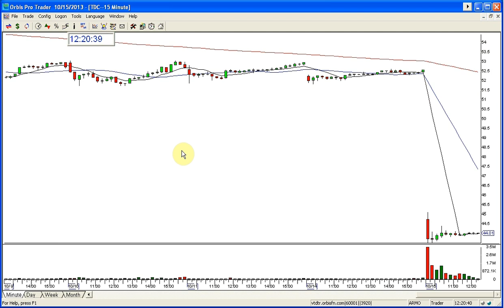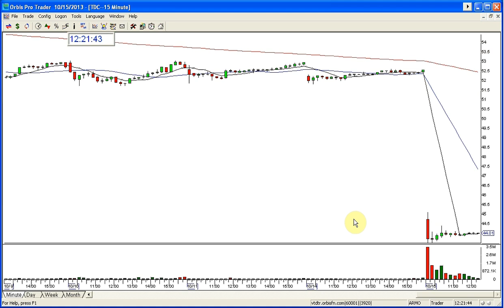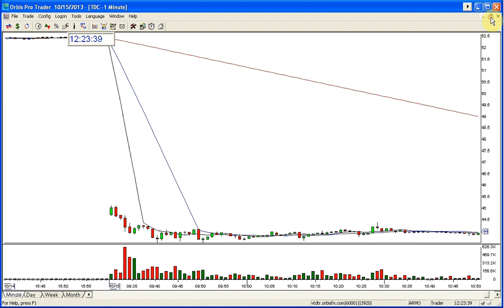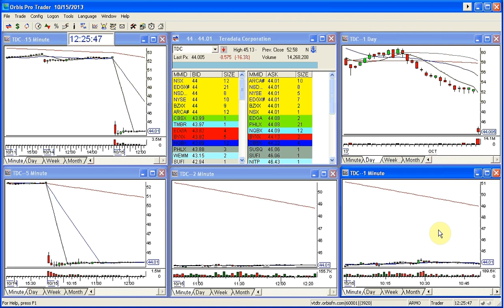TDC PLAY OF THE DAY 10 15 2013 1